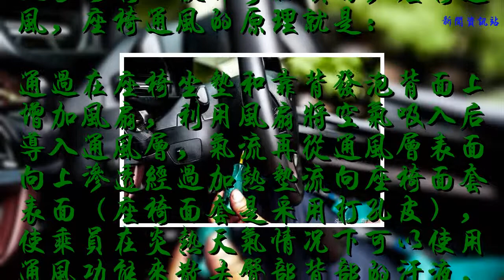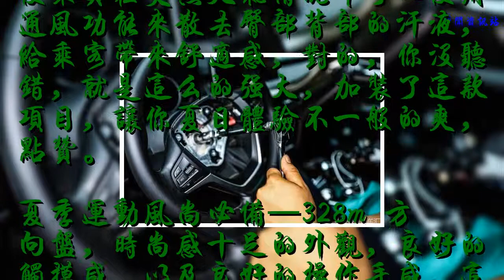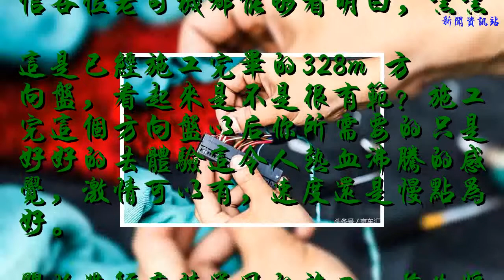車內汽車改裝，體驗優質生活，寶馬改裝座椅通風+328m 方向盤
許多車友都知道在夏季開車絕對是個難受的事情，本來就悶熱的內飾，再加上與座椅的長時間接觸，出汗就更是迅速，不僅難聞
    而且自己也是很難受的，每次開次車就會流許多汗，但是，今天就為大家安利一款神奇的項目，座椅通風，座椅通風的原理就是：
    通過在座椅坐墊和靠背發泡背面上增加風扇，利用風扇將空氣吸入后導入通風層，氣流再從通風層表面向上滲透經過加熱墊流向座椅面套表面（座椅面套是采用打孔皮），使乘員在炎熱天氣情況下可以使用通風功能來散去臀部背部的汗液，給乘客帶來舒適感，對的，你沒聽錯，就是這么的強大，加裝了這款項目，讓你夏日體驗不一般的爽，點贊。
    夏季運動風尚必備—328m 方向盤，時尚感十足的外觀，良好的觸摸感，以及良好的操作手感，這一系列的優點使其成為許多寶馬車主很喜愛的一款方向盤，這款方向盤還有一個很形象的別稱，叫做丁字褲方向盤，哈哈，確實也是很生動了，夏日，激情可以有，但速度還是慢點為好。
    biu,為大家帶來今天施工的全家福，座椅通風與328m 方向盤的施工，話不多說，改裝走起來。
    開始進行拆卸的環節，過程也比較簡單，此處就不再復述其細節，相信各位老司機都能夠看明白，嘿嘿
    這是已經施工完畢的328m 方向盤，看起來是不是很有范？施工完這個方向盤以后你所需要的只是好好的去體驗這令人熱血沸騰的感覺，激情可以有，速度還是慢點為好。
    開始進行座椅通風的施工，首先將內飾以及座椅進行良好的保護，在保護安裝完畢以后，就開始進行座椅通風的施工。
    找到模組，將線進行精準的安裝，這是一個考驗細心的地方，同時也是對技師專業技術的最好證明，專心致志，只為更好的完工。
    安裝座椅，對座椅進行固定，馬上就要施工完成，在炎熱的夏季，再也不用擔心會渾身出汗很難難受，讓你的每一個毛孔享受清涼的感覺，夏日避暑之神器，空調？不存在的。
    繽紛夏日，你怎能一成不變？從現在開始為你的愛車選擇一份更好的改裝項目，體驗與眾不同的品質，京車匯，專業的魅力改裝，讓每一刻都是美好的。